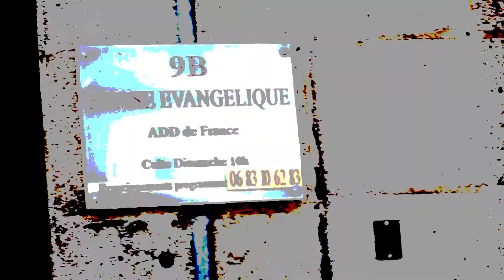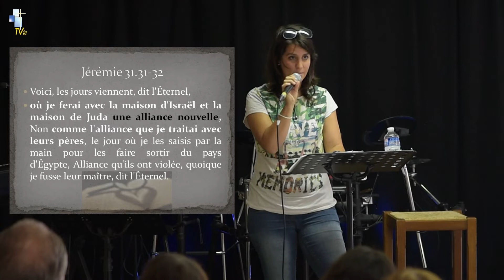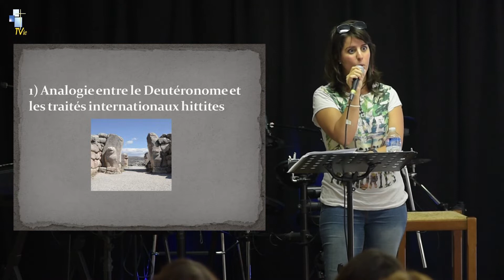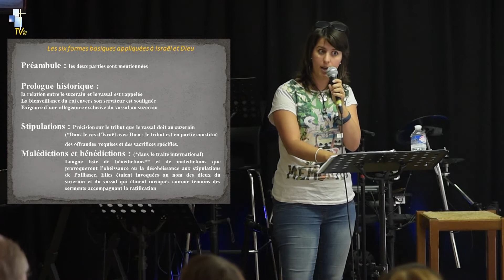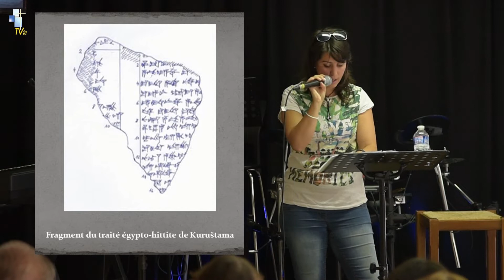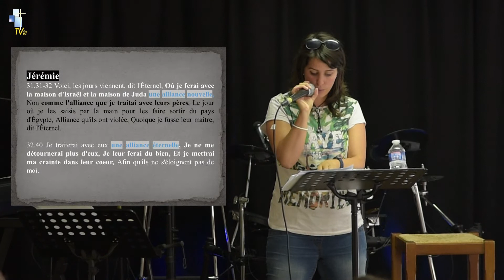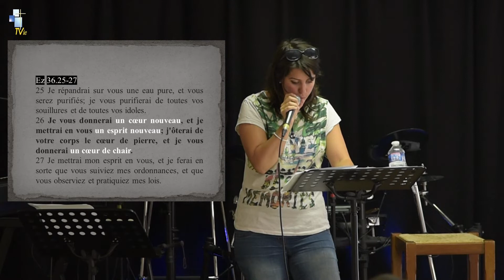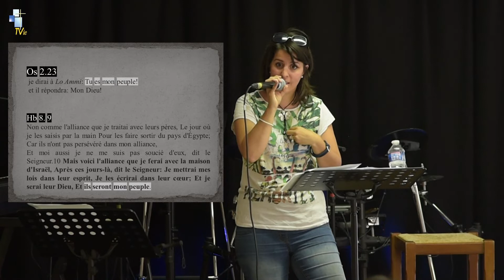PREDICATION DU 07 JUILLET 2019 MOI & DIEU UNE ALLIANCE COEUR A COEUR